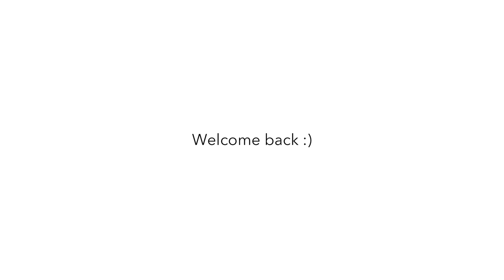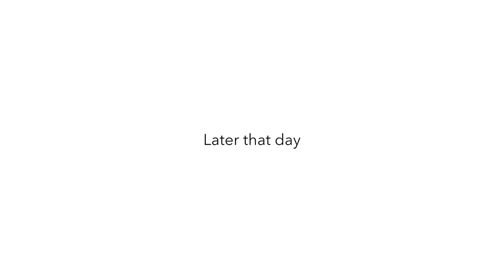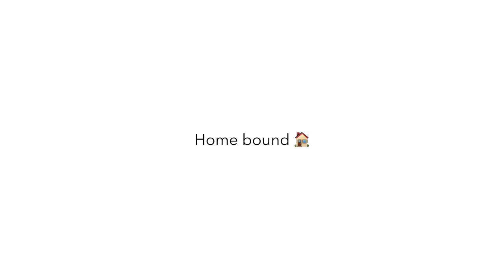Insomnia Strikes | 2024 Cabin Crew Life Vlog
00:00 start here